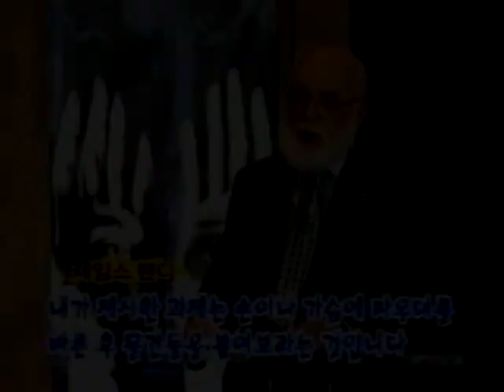James Randi VS Hombre Magnético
Links relacionados:

El secreto de los "cuerpos magnéticos" - Primera parte - Por Enrique Márquez

El secreto de los "cuerpos magnéticos" - Segunda parte - Por Enrique Márquez

El secreto de los "cuerpos magnéticos" - Tercera parte - Por Enrique Márquez